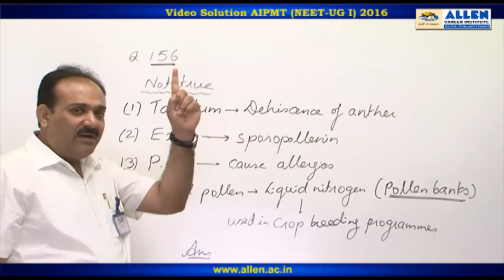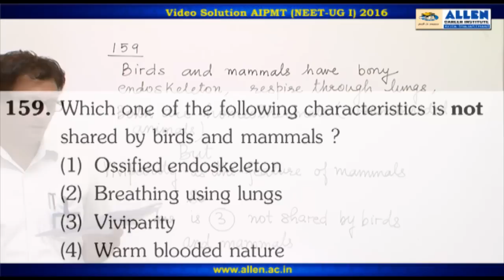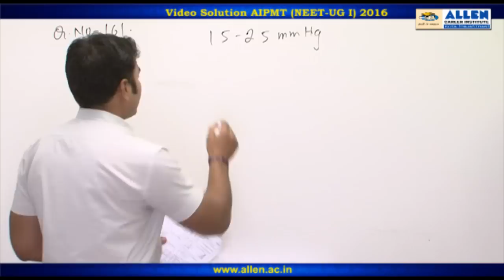AIPMT 2016 Biology Solution – Q. 156,159,161 (Paper Code-P) NEET-UG 2016 Phase I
Find AIPMT 2016 (NEET-UG 2016 Phase I) Biology Video Solutions for Q.No. 156,159,161 (Paper Code-P) by ALLEN CAREER INSTITUTE.